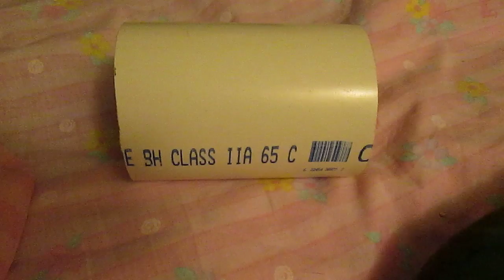Wheatley learning to go through a tunnel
He usually goes all the way through the tunnel, but he is a little camera shy still. This is only the second time I have been able to record him practicing. The camera noises freak him out a little.